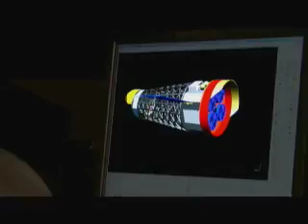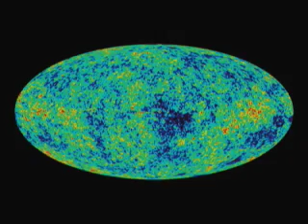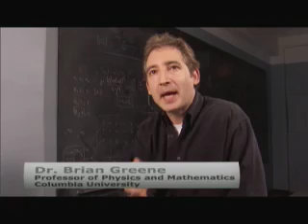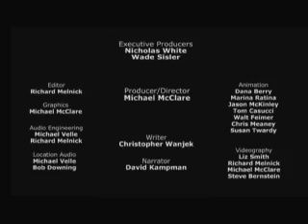NASA | Beyond Einstein: Part II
Albert Einstein's theories rank among humanity's greatest achievements.  They sparked the scientific revolution of the 20th Century.   In their attempts to understand how space, time and matter are connected, Einstein and his successors made three predictions...

First, that space is expanding from a Big Bang.   Second, that black holes exist -- these extremely dense places in the universe where space and time are tied into contorted knots and where time itself  -- stops. And third, that there is some kind of energy pulling the universe apart. These three predictions seemed so far-fetched, that everyone, including Einstein himself, thought they were unlikely.  Incredibly, all three have turned out to be true.  This is where NASA's Beyond Einstein program begins.  Using advanced space-based technology to explore these three questions, NASA and its partners begin the next revolution in our understanding of the universe.   NASA's Beyond Einstein program is poised to complete Einstein's legacy -- and ultimately unravel the mysteries of the Universe.